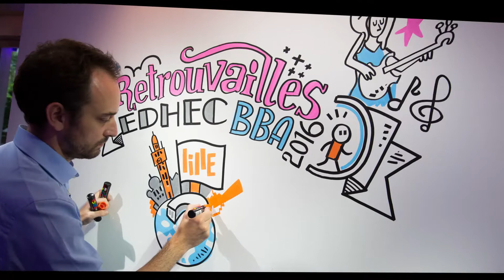EDHEC Rendez-Vous 2020 it's above all SHARE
Tuesday, October 6 from 6 p.m. to 7 p.m! After the success of the last editions, we invite all graduates and students to celebrate the EDHEC Rendez-Vous 2020! An innovative and 100% online format.EDHEC Rendez-Vous is first and foremost about SHARING: news, advice, opportunities, and above all values. Register now for this beautiful EDHEC evening online. And remember to share this event with your contacts! Registration